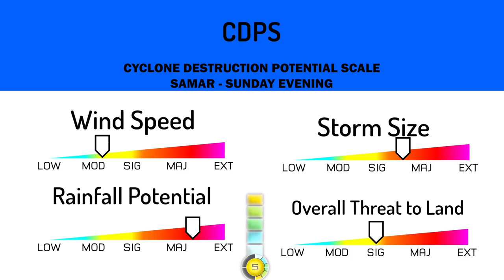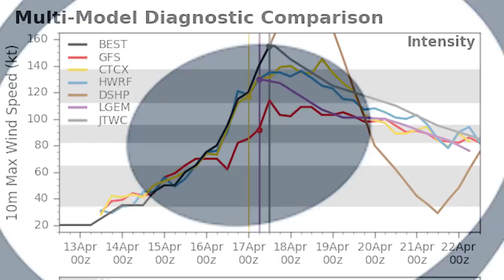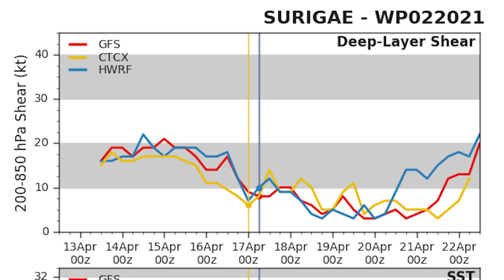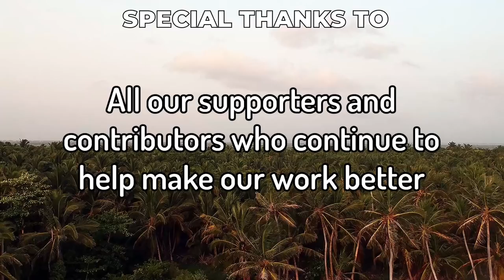Surigae a Powerful Category 5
Surigae has strengthened to a powerful Category 5 system with winds of 185mph and a pressure of 895mb. Some effects from this storm will be felt in the Philippines. Residents in the Philippines should monitor the situation closely and act according to their local  guidance.